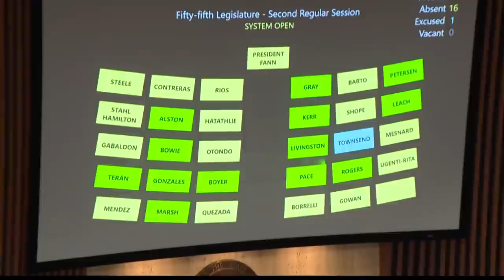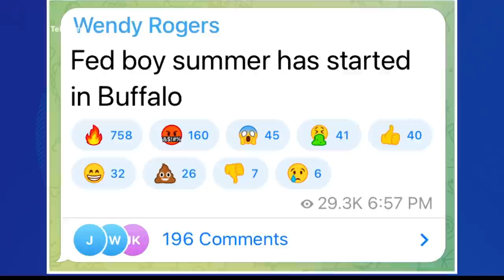Senate launches inquiry into Wendy Rogers' comments on Buffalo shooting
The far-right senator promoted a falsehood that the federal government was behind the racist attack. Two months ago, the Senate censured Rogers for violent comments.